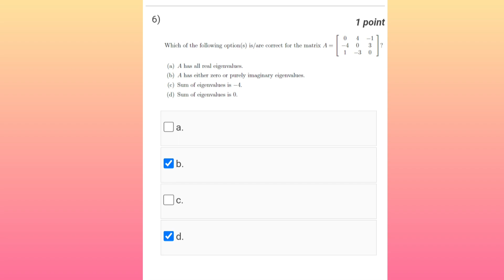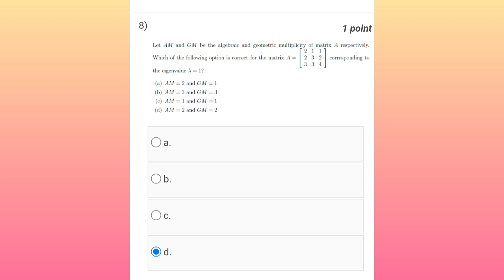NPTEL - ASSIGNMENT WEEK 10 SOLUTION - ENGINEERING MATHEMATICS -1 2023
NPTEL - ASSIGNMENT WEEK 10 SOLUTION - ENGINEERING MATHEMATICS -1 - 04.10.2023 ANSWER KEY -SWAYAM

In this video series, we delve into the fundamental concepts and principles of Engineering Mathematics 1. Whether you're a student pursuing an engineering degree or simply interested in expanding your mathematical knowledge, this channel is perfect for you.

Our experienced instructors guide you through various topics, including calculus, linear algebra, differential equations, and complex analysis. Each video is designed to help you develop a strong foundation in these essential mathematical concepts.

We provide clear explanations and step-by-step solutions to a wide range of problems, enabling you to understand and apply the principles effectively. Our goal is to make complex mathematical concepts accessible and enjoyable for learners of all levels.

    Engineering Mathematics
    NPTEL
    Engineering Mathematics NPTEL
    Engineering Mathematics lectures
    NPTEL Engineering Mathematics
    Engineering Mathematics tutorials
    Mathematics for engineers
    Engineering math concepts
    Engineering math examples
    NPTEL video lectures
    Engineering curriculum
    Mathematical techniques for engineers
    Engineering mathematics for beginners
    Linear algebra
    Calculus
    Differential equations
    Numerical methods
    Vector calculus
    Complex analysis
    Probability and statistics
Mathematics in Engineering
Engineering Students
Engineering Curriculum
NPTEL Video Lecture
NPTEL Online Course
Engineering Study Materials
Engineering Math Explained
NPTEL Engineering Mathematics 1
Engineering Mathematics
Calculus
Linear Algebra
Differential Equations
Engineering Math Fundamentals
NPTEL Lecture
Math for Engineers
Engineering Exams
Engineering Math Tutorial
NPTEL Course
Engineering Education
Engineering Math Concepts